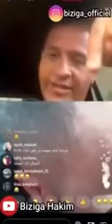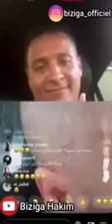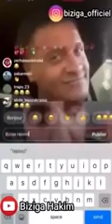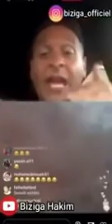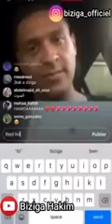DJ HAMIDA VS BIZIGA